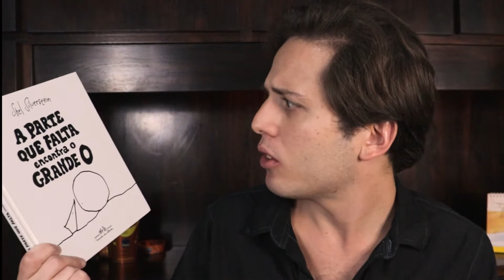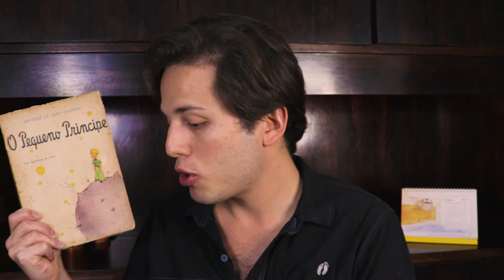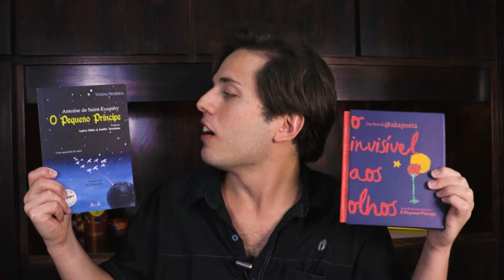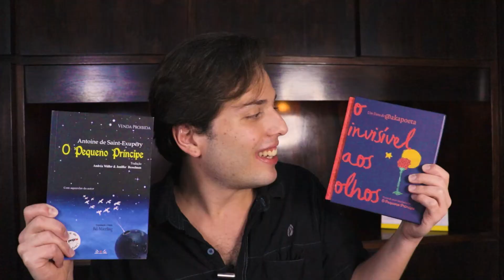AGRADECIMENTO AOS 1000 INSCRITOS! (A Colcha de Retalhos)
Um capítulo MUITO especial para agradecer as mais de 1000 pessoas que se inscreveram aqui no canal e trazer as novidades sobre o que está por vir aqui no canal!

Contarei a história da colcha de retalhos que sempre fez parte da minha vida e que não seria diferente aqui no Youtube. MUITO OBRIGADO a todos os inscritos e inscritas do canal!!!